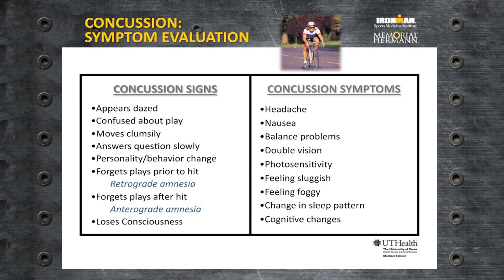Concussion Symptoms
How can you tell if it's a concussion? Neuropsychologist Summer Ott discusses signs and symptoms that may be indicative of concussion.

Learn more about the IRONMAN Sports Medicine Institute Concussion Program